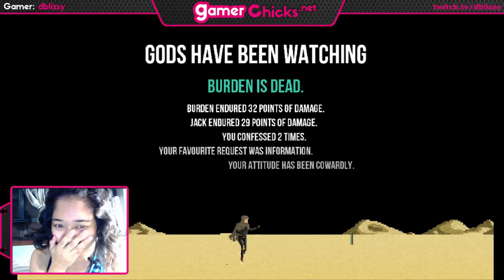At Least the Gods WERE Watching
Did not expect this to happen, but then again this game seems to entertain a lot of unexpected events -- Watch live